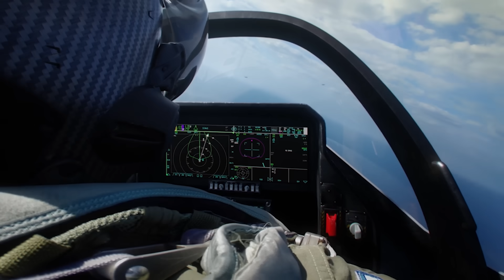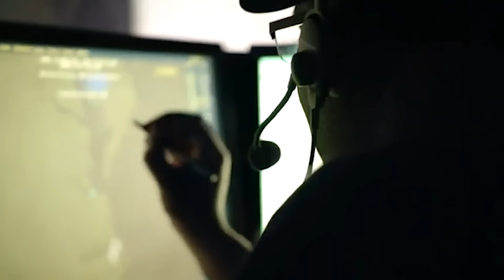F-47 6th Generation Fighter will have next-level, brand-new features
The US 6th Generation Fighter Jet is here, setting new standards in stealth, AI warfare, and next-gen weaponry! This futuristic aircraft is designed to dominate air superiority, featuring unmatched speed, advanced sensors, and autonomous capabilities. With next-gen stealth technology, hypersonic weapons, and drone integration, it’s the ultimate war machine. Could this be the future of air combat? Watch now to explore the most advanced fighter ever built!
The video also explains why Boeing was chosen to develop the F-47, such an advanced jet for the U.S. Air Force, instead of Lockheed Martin.